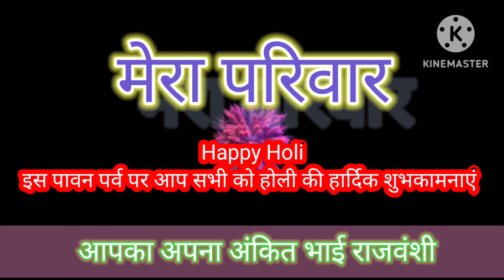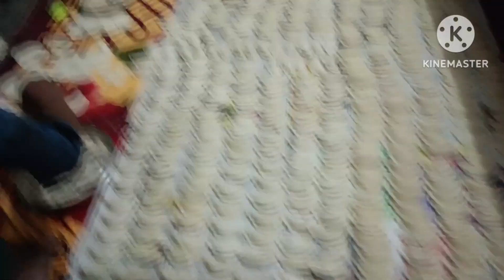Holi khele raghuveera Happy Holi To all